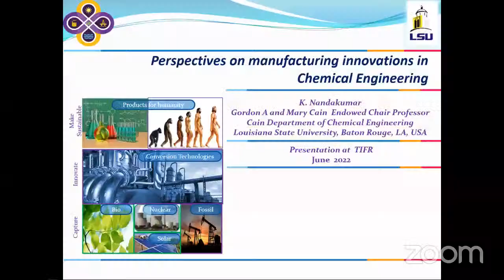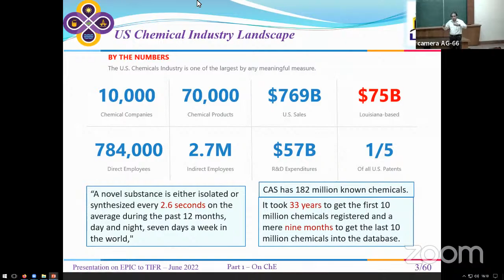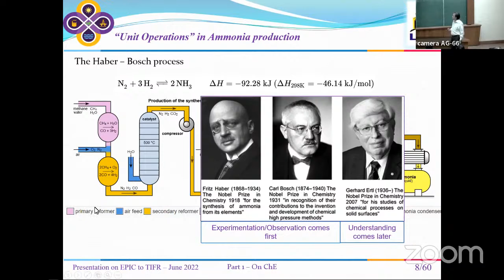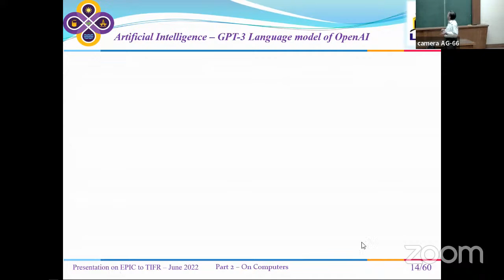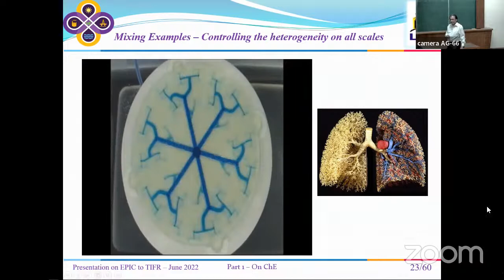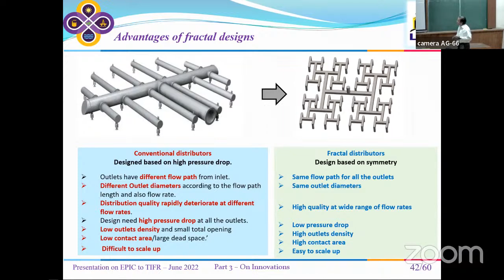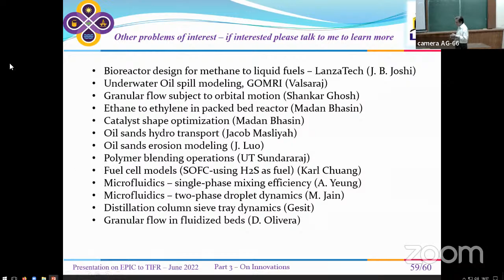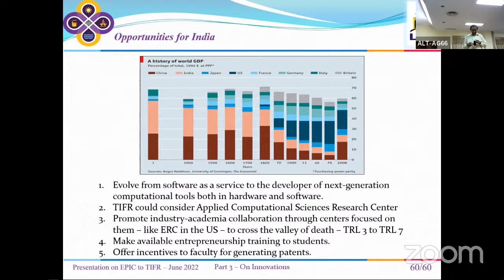Perspectives on manufacturing innovations in Chemical Engineering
Prof. Krishnaswamy Nandakumar (Louisiana State University, USA)